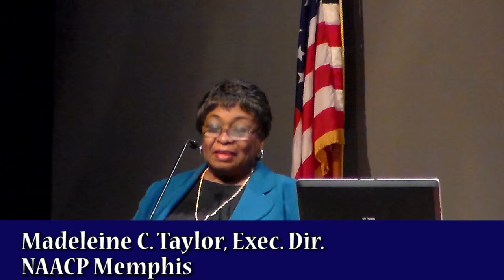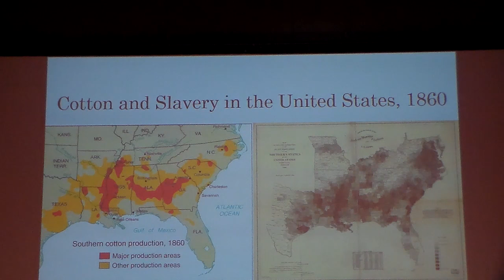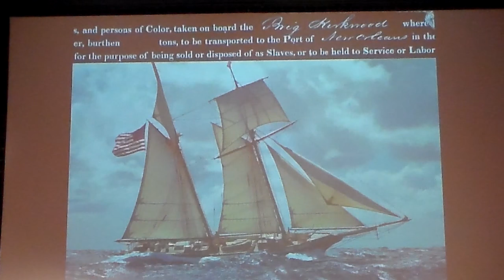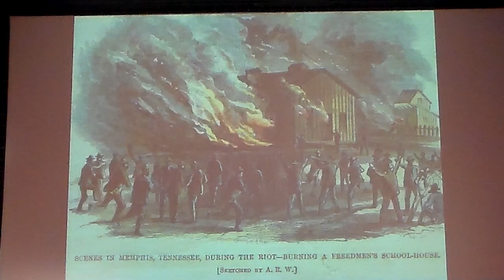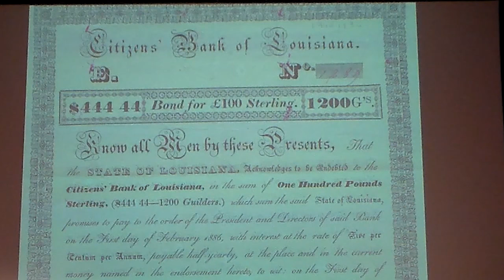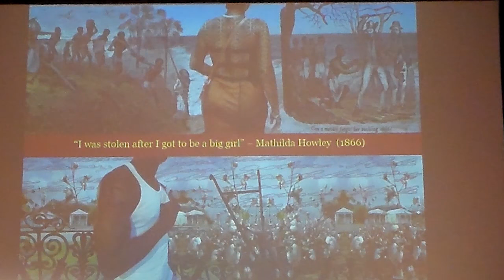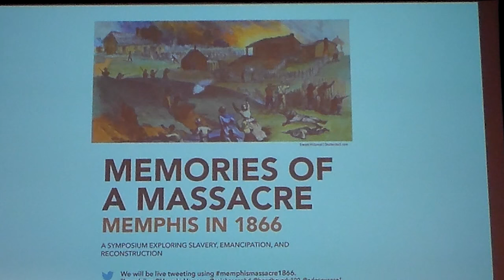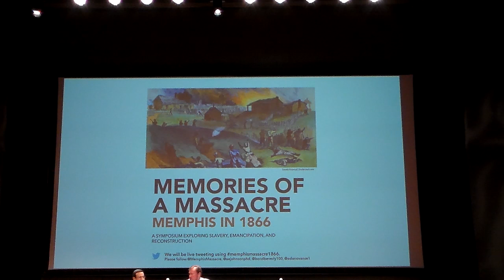Memphis Massacre 1866: Memories of a Massacre Part 1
Memphis Massacre
Joshua Rothman-The Cotton Economy and the Rebirth of Slavery
J. Calvin Schermerhorn- Cash for Slaves: The African American Trail of Tears
Max Grivno-Death om the River: Slavery in the Yazoo Mississippi Delta